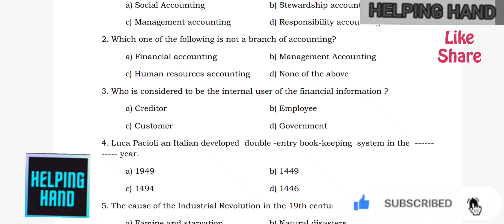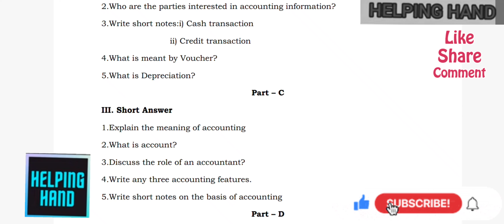Unit - 1 Accountancy Assignment - TN 11th STD